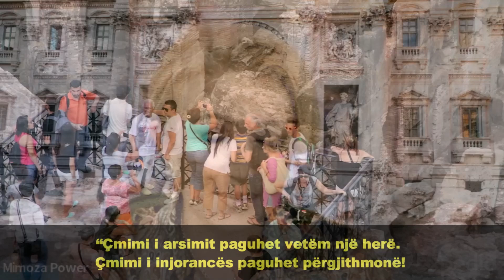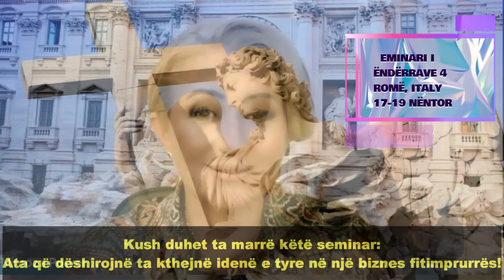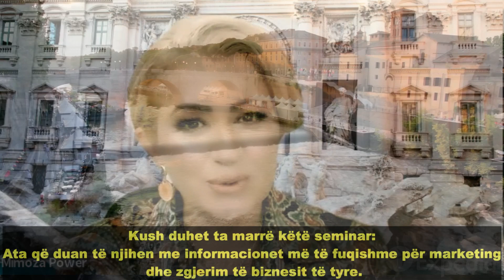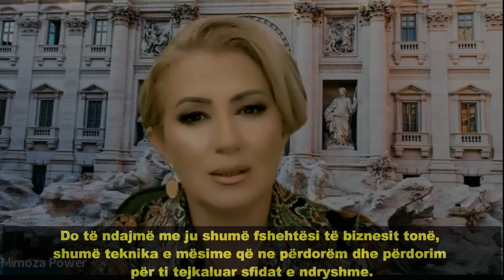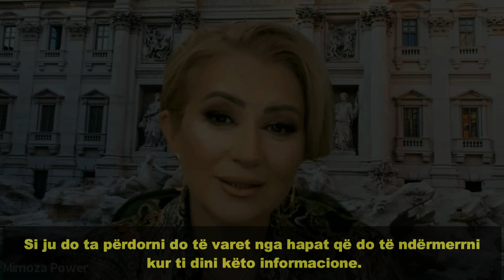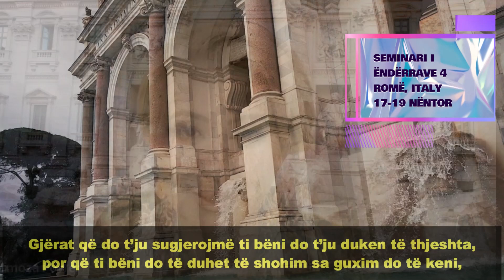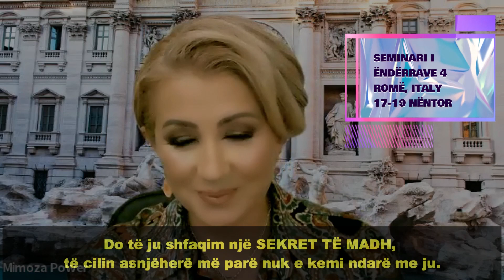Seminari i enderrave 4